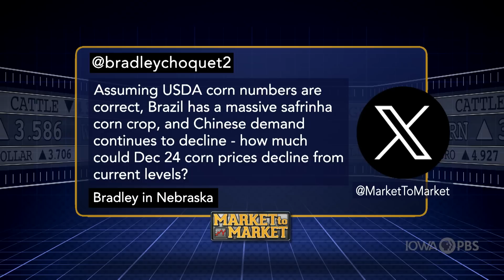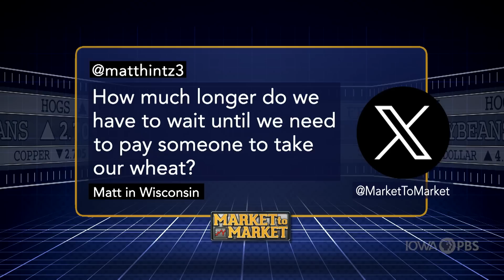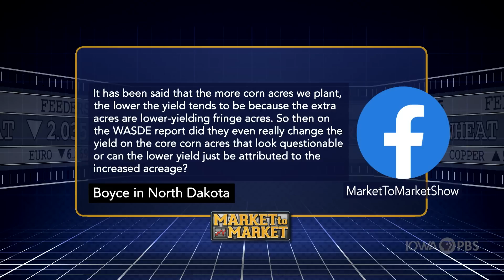Market Plus with Don Roose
Don Roose discusses the commodity markets in a special web-only feature.